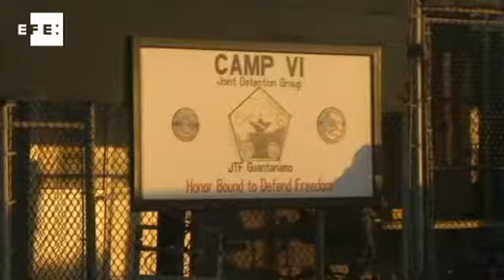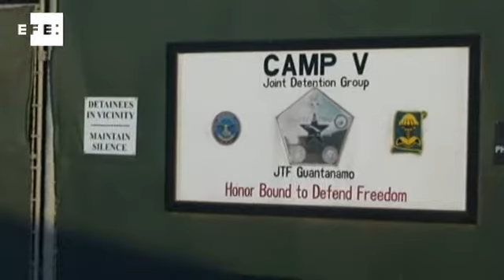EUA gastam US$ 800 mil ao ano por cada preso de Guantánamo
Guantánamo (Cuba), 20 jan (EFE), (Imagens: Jairo Mejía).=. A prisão de segurança máxima de Guantánamo (em Cuba) é o principal centro da luta dos EUA contra o terrorismo islâmico, um lugar praticamente escondido e cuja manutenção é alta tanto em termos econômicos como políticos.
Para manter os 171 presos em território cubano, os EUA gastam cerca de US$ 800 mil anuais por cada detido. Além disso, é preciso incluir os gastos com logística para sustentar uma base militar americana em um território ao qual é praticamente impossível chegar por terra. Caminhões, material de construção e até a alface fresca do único McDonald's da cidade de Guantánamo são transportados em navios e aviões para a base que há dez anos começou a receber os primeiros presos da guerra contra a rede terrorista Al Qaeda, com a qual foram gastos até agora US$ 500 milhões.